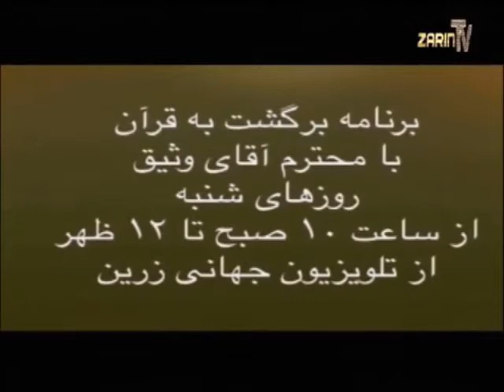[216] : Amazing numerical arrangement in the Qur'an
نظم جالب عددی قرآن کریم که شگفت آور است و دلالت  دارد به سالم بودن قرآن از تحریف چه در آیات وچه در سوره ها